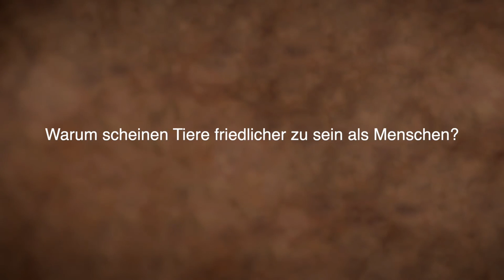Bestimme die Art Deiner Erfahrung des Lebens selber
Erlebe Inner Engineering mit Sadhguru von zuhause aus: Inner Engineering beeinhaltet sieben 90-minütige Lektionen, welche Dir die Werkzeuge geben, für emotionales Gleichgewicht, geistige Klarheit, Erfüllung, Freude und Ausgelassenheit.
Inner Engineering Online wird angeboten mit 50% Ermässigung und ist gratis für Gesundheitspersonal (bis. 5. Juli 2020)

Auf der Suche nach innerem Frieden? Sadhguru erklärt, wenn du in der Lage bist, die Verantwortung zu übernehmen und die Art deiner Erfahrung zu bestimmen, wirst du natürlich Freude für dich selbst und andere schaffen.

Mehr Videos & Blogs auf der Webseite